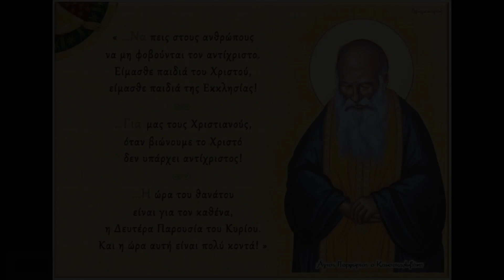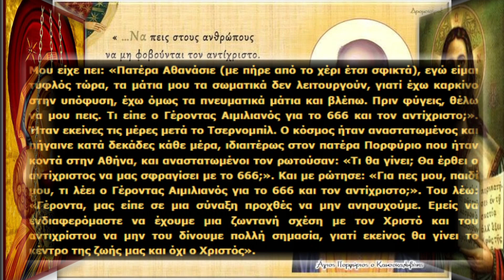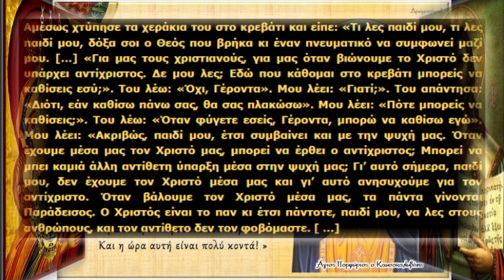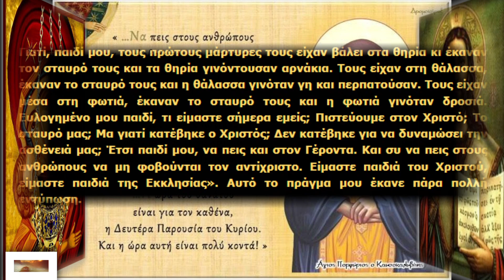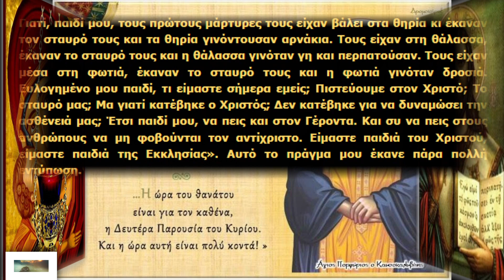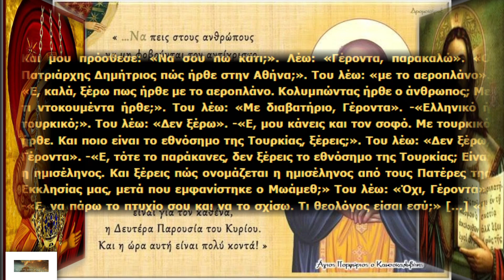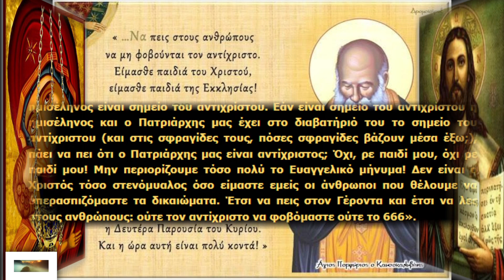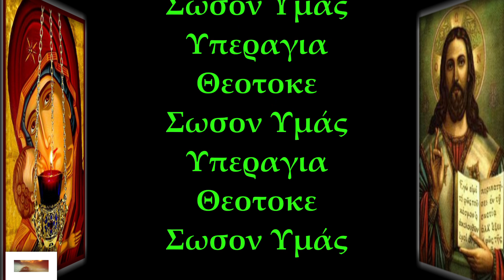ΟΣΙΟΣ ΠΟΡΦΥΡΙΟΣ ΤΟ 666 ΚΑΙ Ο ΑΝΤΙΧΡΙΣΤΟΣ rtva